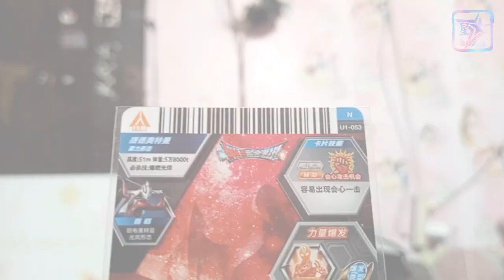Ultra File Test Card Game play Ultraman Fusion Fight Decker